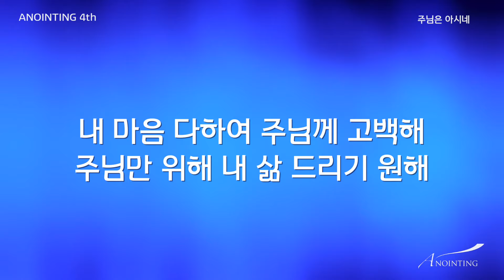11 주의 영광이 여기 임했네 /12 주님은 아시네 (Official Lyrics) | 어노인팅 4집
11 주의 영광이 여기 임했네
 Music & Words by 이지음

12 주님은 아시네
 Music & Words by Marty Sampson
● anointingmusic.com (온라인샵 / 악보, MR, 음반 판매)
● anointing.co.kr (Web)